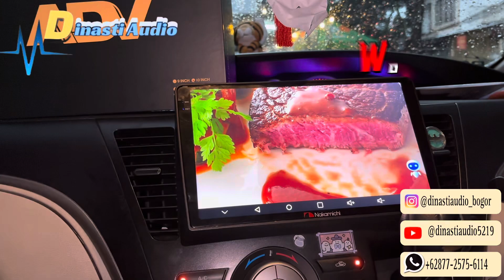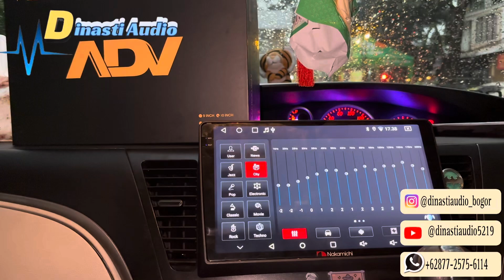Tampilan Head unit Mewah , Head unit Android Nakamichi Advance legend 6/256 GB 10”~ MazdaBiante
yang akan upgrade Audio Mobil :

MAZDA BIANTE

Upgrade Lagi di bagian Head unit :
• Head unit Android Nakamichi Advance Legend
Ram 6/256 GB ukuran 10”inch  & frame @nakamichicaraudio.id_official @nakamichi.id

TKami pun bisa transaksi di shopee ; Tokopedia ; Bukalapak dan di marketplace lainnya yang terpercaya di Indonesia